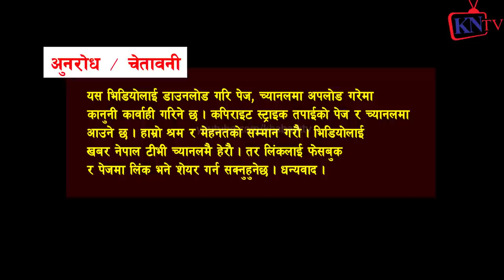Tara Baral Exclusive, सिर्जना वाग्ले ५ दिन थु *नामा Sirjana Wagle Laxmi Gadal तारा बराल किशोर खतिवडा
Host : HB Gurung
Guest : Tara Baral
किशोर खतिवडा
Laxmi Gadal Sharmila Waibaagle, Rupak Basuri
Srijana Wagle को एकपछि अर्को क *र्तुत पर्दा *फास फ*साउन ठुलै गि *रोह रहेको खुलासा Laxmi Gadal Sabita
लकडाउनको उल्ल *ङ्घन गर्दै सृजना वाग्ले सहितको समुहले लक्ष्मी गदालमाथि गर्यो भौ *तिक आ *क्र* म* ण, ढोका फो*डि*यो
सिर्जना वाग्ले ग्या *ङ्गको ओरेन्जवाली कोहो? Punya Gautam Laxmi Gadal Kishor Khatiwada Srijana Wagle
सिर्जना वाग्लेको रङ्गशालामा तारा बराल उत्रीए, Sirjana Wagle मात्रै? Laxmi Gadal जे *ल खै? Tara किशोर
३ बर्स जे *ल ओरेन्ज वाली, लक्ष्मी गदाल कु *टे, Sirjana Wagle Laxmi Gadal किशोर खतिवडा सिर्जना वाग्ले
सिर्जना वाग्ले जे *ल जाने? लक्ष्मी गदाल ढोकाफो$ डे, Sirjana Wagle ले Laxmi Gadal लाई मो*सो दले किशोर
भिडको मनोविज्ञान बुझ्न सकेनन र वोत्तल खाए पुन्यलेः वरिष्ठ अधिवक्ता वोर्ण कार्की
Niti Tatha Sushasan | Borna Bahadur Karki | अधिवक्ता वोर्ण बहादुर कार्की
दिमाग खलबलाउने अन्तरबार्ता । बरिस्ठ अधिवक्ता बोर्ण बहादुर कार्की ।। Borna Bahadur Karki
Exlusive With Tara Baral,सिर्जना वाग्ले ५ दिन थु*नामा, ग्या *ङ्गको ओरेन्जवाली? Sirjana Wagle Laxmi Gadal तारा बराल